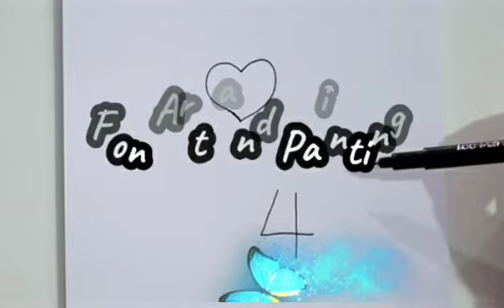ศิลปะจากตัวเลข 🦩 | ฝึกวาดรูป || easy drawing